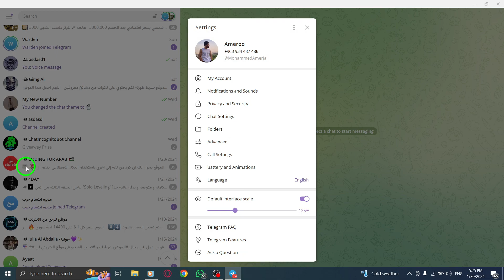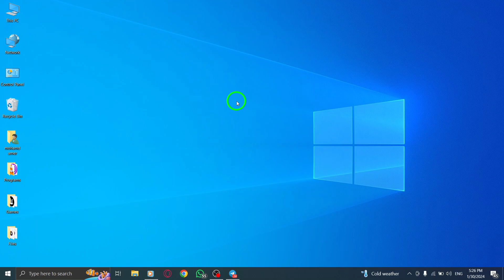How To Enable Auto night Mode In Telegram Chat On PC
Learn how to enable the auto-night mode feature in Telegram chat on your PC with this step-by-step tutorial. Follow these steps:

1. Open Telegram App on your PC.
2. Click on the three lines icon at the top left.
3. Click on Settings.
4. Click on Chat Settings.
5. Under Theme settings, click on Auto-night mode.

Discover how to effortlessly enable the auto-night mode feature in Telegram chat on your PC. This tutorial will guide you through the steps, allowing you to customize your Telegram chat theme based on your PC system mode.

Watch the video now to learn the detailed steps of enabling auto-night mode in Telegram chat on PC and find out how to enjoy a comfortable viewing experience, especially during nighttime or low-light conditions.

Don't miss out on this opportunity to enhance your Telegram chat experience on PC!